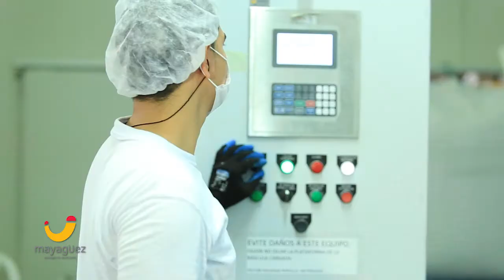Mayagüez mantiene la certificación del Sistema de Gestión de Inocuidad